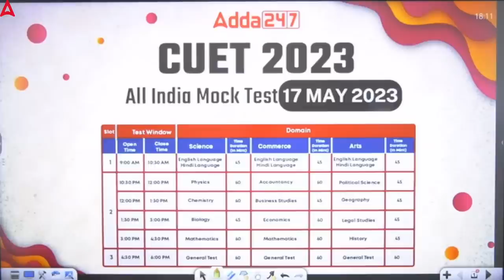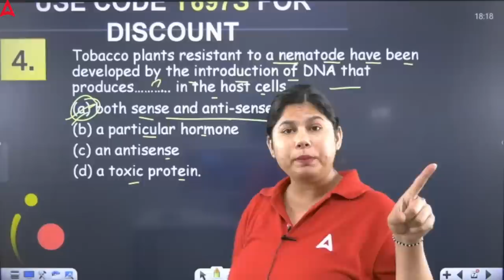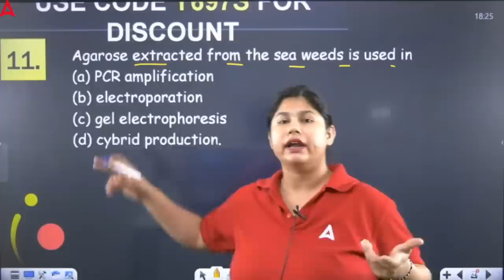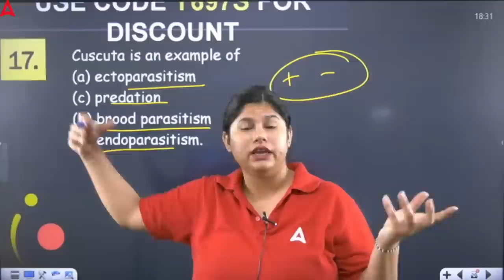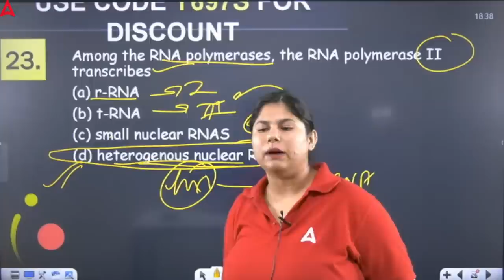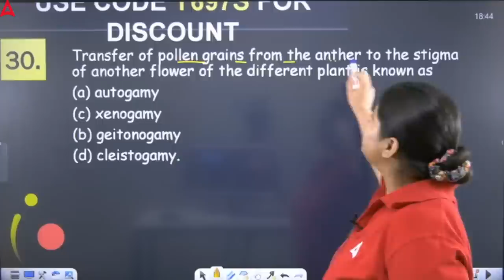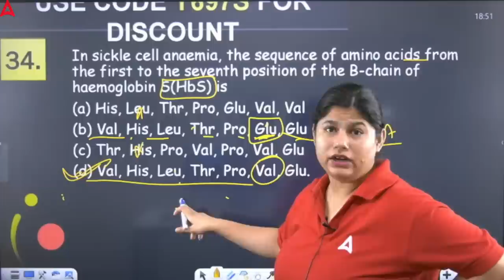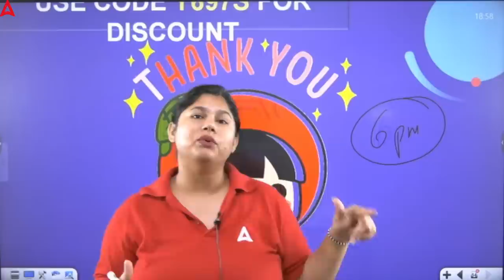CUET 2023 Biology Mock Test | The last Battle | By Sonia Ma'am